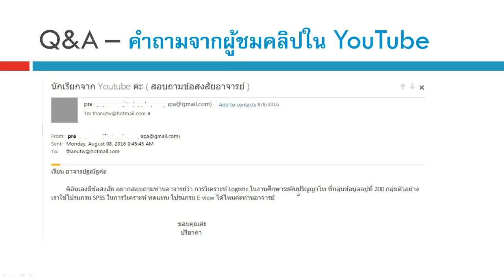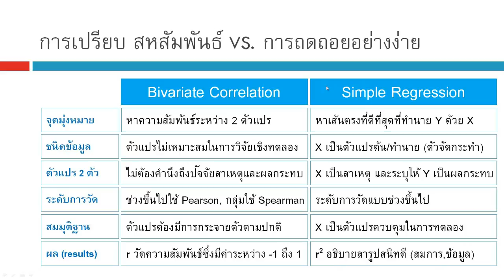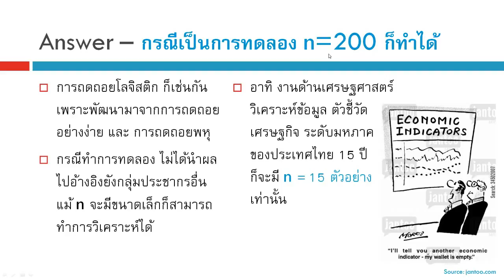Q&A 25_มีข้อมูล 200 ตัวอย่าง วิเคราะห์ Logistic ได้หรือไม่?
เนื้อหาที่ได้มีการ upload มาแล้ว สถิติ งานวิจัย ความแตกต่าง สมการกำลังสอง โปรแกรม SPSS การถดถอยอย่างง่าย ตัวแปรกลุ่ม ตัวแปรอันดับ ข้อมูลอ่อน Soft Data ตัวแปรกวน Confounding factor การทำความสะอาดข้อมูล Data Cleaning การวิเคราะห์ข้อมูล Data Analysis งานวิจัย Research ทดสอบตัวอย่างอคติ Sample selection bias การสร้างแฟ้มข้อมูล การแก้ไขแฟ้มข้อมูล การถ่วงน้ำหนัก การยุบกลุ่ม ความแตกต่าง สถิติเปรียบเทียบ ค่าเฉลี่ย Mean ถดถอยพหุคูณ ถดถอยพหุ Multiple Regression ถดถอย Simple Regression สหสัมพันธ์ Correlation ไคสแควร์ Chi-square สถิติที t-test การเปรียบเทียบค่าเฉลี่ย Student’s t- test การวิเคราะห์แบบจำลองสมการโครงสร้าง SEM Structural Equation Modeling ใน AMOS โมเดลสมการโครงสร้าง CFA การวิเคราะห์องค์ประกอบเชิงยืนยัน การจำแนกองค์ประกอบ EFA  การวิเคราะห์ถดถอยโลจิสติกส์ Logistic Regression, Logit  Analysis, Multicollinearity, Collinearity, Z score, Mediator variable, Square root, Log transform, Log 10, Log N, Natural Log, Power transform, square, cube, quadratic, creating variable, สมการถดถอยพหุ, ค่าสมบูรณ์ Absolute value, ตัวแปรกลุ่ม Categorical variable, Dichotomous, Auto-correlation, กลุ่มอ้างอิง reference category, ถดถอยปัวซอง, ถดถอยพัวซอง, Poisson regression